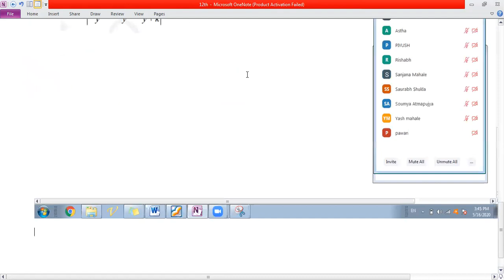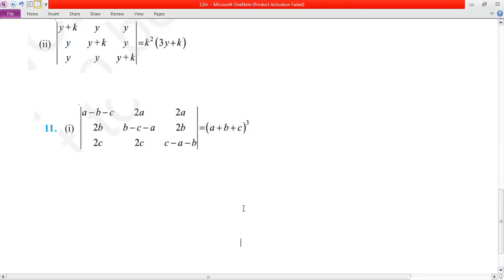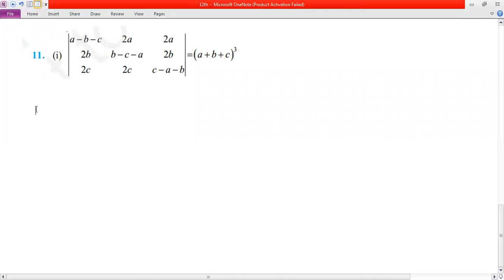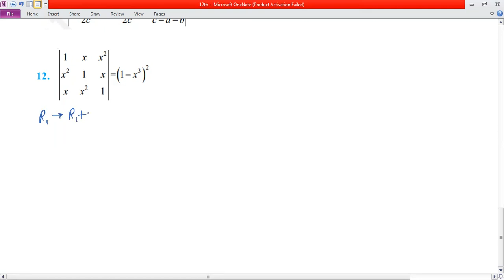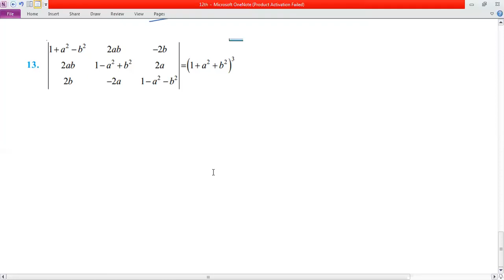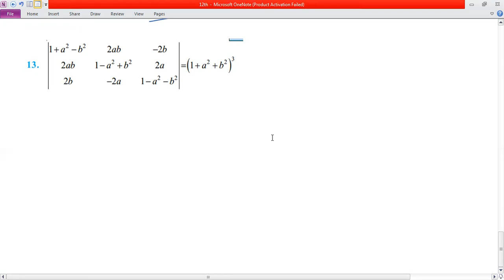Determinant Part-3 (12th STD)